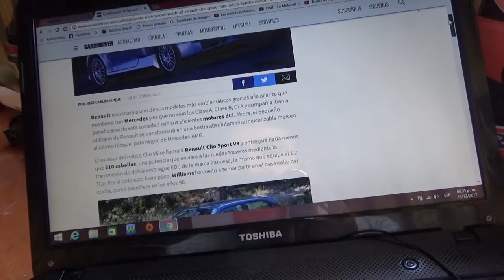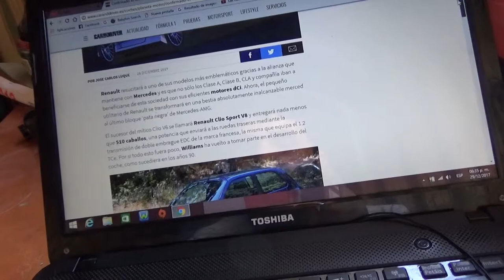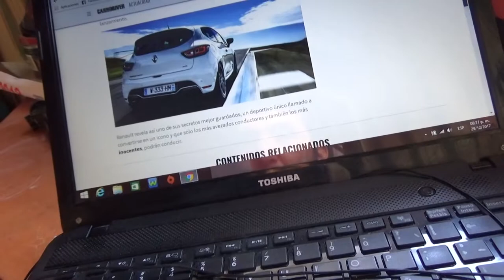El Renault Clio mas radical poseerá un motor Mercedes AMG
En este vídeo les cuento como el pequeño utilitario francés utilizará un V8 biturbo el cual es parte de una alianza entre Renault y Mercedes Benz